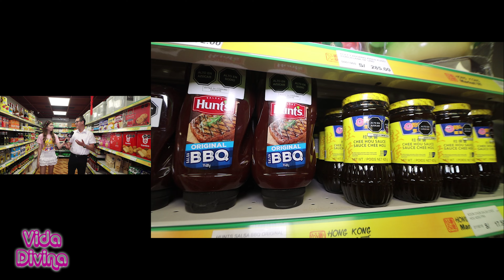Descubre los secretos orientales en "Hong Kong Market" ¿Te atreves?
¿Buscas sumergirte en la cultura asiática sin salir de Perú? ¡Te tenemos la solución! En "Hong Kong Market" encontrarás todo lo que necesitas para adentrarte en los sabores y tradiciones orientales. Desde ingredientes exóticos hasta utensilios de cocina especializados, nuestra tienda es el lugar ideal para explorar y experimentar. ¡Ven y descubre los secretos mejor guardados de Asia en un solo lugar!

Llamado a la acción 1:
¡Únete a la aventura! Visita nuestra tienda hoy mismo y haz tus compras orientales. ¿Te animas?
Encuesta: ¿Te gustaría probar nuevos ingredientes asiáticos en tus recetas? (Sí / No)

Título 2:
Transforma tus platos con autenticidad asiática gracias a "Hong Kong Market"

Descripción 2:
¿Quieres llevar tus creaciones culinarias al siguiente nivel? En "Hong Kong Market" te ofrecemos la clave para lograrlo. Con nuestra amplia selección de productos frescos y auténticos ingredientes asiáticos, podrás transformar tus platos cotidianos en verdaderas obras maestras gastronómicas. Desde salsas hasta condimentos y especias, cada producto de nuestra tienda te acerca un poco más a la esencia de la cocina oriental.

Llamado a la acción 2:
¡Inspírate y sorprende a todos con tus nuevos sabores! Visita "Hong Kong Market" y descubre nuestro mundo de posibilidades culinarias. ¿Estás listo para empezar?
Encuesta: ¿Te animarías a preparar una receta asiática en casa? (Sí / No)

Título 3:
Explora la magia de Oriente en cada rincón de "Hong Kong Market"

Descripción 3:
¿Listo para embarcarte en un viaje sensorial único? En "Hong Kong Market" te invitamos a descubrir la magia de Oriente en cada uno de nuestros productos. Desde aromas cautivadores hasta sabores exóticos, cada visita a nuestra tienda es una experiencia enriquecedora para los sentidos. Sumérgete en un mundo de tradición y autenticidad, y déjate llevar por la fascinante cultura asiática.

Llamado a la acción 3:
¡Ven y déjate llevar por la magia de Oriente! Visita nuestra tienda y encuentra todo lo que necesitas para crear momentos inolvidables en tu cocina. ¿Te unes a la aventura?
Encuesta: ¿Te gusta experimentar con ingredientes nuevos en tus recetas? (Sí / No)

Título 4:
Siente la autenticidad asiática en cada compra en "Hong Kong Market"

Descripción 4:
¿Quieres experimentar la verdadera esencia de Asia sin salir de casa? En "Hong Kong Market" te ofrecemos la oportunidad de vivir una experiencia única de compra. Con productos cuidadosamente seleccionados y un servicio excepcional, cada visita a nuestra tienda es un encuentro con la autenticidad y la calidad. Descubre un mundo de sabores, texturas y aromas que te transportarán directamente a tierras orientales.

Llamado a la acción 4:
¡Haz de cada compra una experiencia inolvidable! Visita "Hong Kong Market" y déjate sorprender por nuestra amplia variedad de productos asiáticos. ¿Te animas a explorar?
Encuesta: ¿Te gusta probar productos de diferentes culturas en tu cocina? (Sí / No)

Título 5:
Encuentra el toque asiático perfecto en "Hong Kong Market"

Descripción 5:
¿Quieres darle un giro emocionante a tus platillos? En "Hong Kong Market" te ayudamos a encontrar el toque asiático perfecto para tus recetas. Desde ingredientes básicos hasta productos gourmet, nuestra tienda ofrece todo lo que necesitas para agregar ese sabor único y especial a tus creaciones culinarias. Descubre un mundo de posibilidades culinarias y sorprende a todos con tus habilidades en la cocina.

Llamado a la acción 5:
¡Eleva tus platos al siguiente nivel con "Hong Kong Market"! Visita nuestra tienda y déjate inspirar por nuestra amplia variedad de productos asiáticos. ¿Estás listo para sorprender?
Encuesta: ¿Te gusta experimentar con sabores internacionales en tus recetas? (Sí / No)
🌟 ¡Bienvenidos a Vida Divina! Aquí encontrarás un universo de experiencias únicas. Te llevamos a los rincones más bellos del mundo, te mostramos las últimas innovaciones tecnológicas, te sumergimos en la moda más actual y te revelamos secretos de belleza que te harán brillar. ¡Explora, sueña y descubre con nosotros!